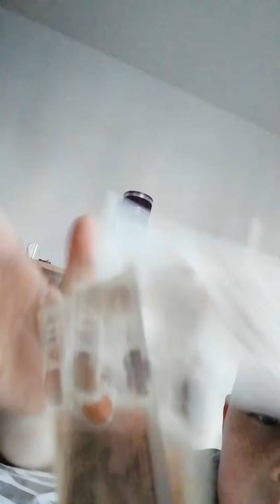Just my set up